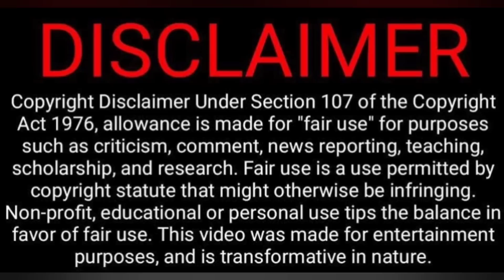Kaithi Remake Alaparaigal | Bholaa Roast 😰🤣😁😅Video Reaction | Cinema Ticket | Tamil Couple Reaction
Tamil Remake Alaparaigal | Bholaa Roast 😰🤣😁😅Video Reaction | Cinema Ticket | Tamil Couple | WHY Reaction